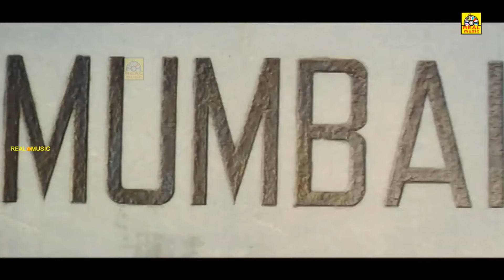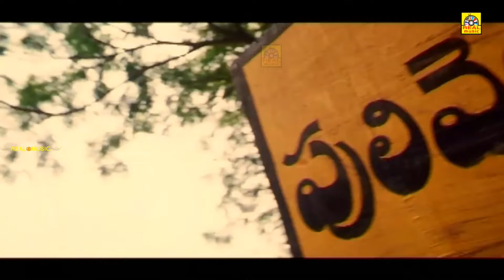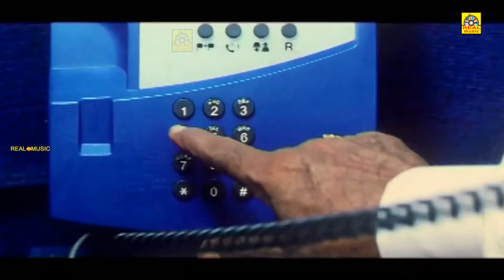Balakrishna Teasing Shriya Saran Ultimate Comedy Scene | Super Hit Love Scene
Balakrishna Teasing Shriya Saran Ultimate Comedy Scene | Super Hit Love Scene  @Tamil Digital

Shriya Saran Bhatnagar (pronounced [ʃrɪja səɾən]; (born 11 September 1982) also known as Shriya, is an Indian actress and model who works predominantly in Telugu, Tamil, and Hindi language films. Although Saran aspired to become a well-known dancer, she became an actress with her film debut in 2001 with the Telugu film Ishtam, and had her first commercial success with Santhosham (2002). She is one of the most popular and highest-paid actresses in south cinema industry, and has acted in over 75 films.[1][2]

She subsequently appeared in several more Telugu films alongside Hindi and Tamil films. In 2007, Saran starred in Sivaji, the highest-grossing Tamil film at that time. She also gained critical acclaim for her role in the Hindi film Awarapan (2007). In 2008, Saran played the lead role in her first English film, the American–Indian co-production The Other End of the Line. Her following projects included popular films such as Kanthaswamy (2009) in Tamil and Pokkiri Raja (2010) in Malayalam — roles that established her as one of the leading actresses in the South Indian film industries.[3] In 2012, Saran starred in Deepa Mehta's Midnight's Children, an English adaptation of Salman Rushdie's novel of the same name, for which she received international critical acclaim. She achieved further commercial success by starring in films such as Pavitra (2013) and Chandra (2013). In 2014, Saran starred in the critically acclaimed Telugu film Manam, which brought her accolades for her performance.

In addition to her work in films, Saran has been the brand ambassador for brands across India, endorsing beauty and health products. Among other philanthropic activities, she has volunteered for charity organizations. In 2011 she opened a spa employing exclusively visually challenged people. She was also the brand ambassador for Celebrity Cricket League for its first two seasons.

Shriya Saran Bhatnagar was born on 11 September 1982[4][5] in Haridwar[6] in Northern India, to Pushpendra Saran Bhatnagar and Neeraja Saran Bhatnagar.[3][5] Her father worked for Bharat Heavy Electricals Limited and her mother was a chemistry teacher in Delhi Public School, Ranipur in Haridwar and Delhi Public School, Mathura Road, New Delhi.[5] Saran completed her schooling from both schools where her mother had taught.[7] She has an elder brother named Abhiroop who lives in Mumbai.[8] Saran's mother tongue is Hindi.[9]

Her family lived in the small town of BHEL colony in Haridwar when she was growing up.[10] She later studied at Lady Shri Ram College in Delhi[5] and received a Bachelor of Arts degree in literature.[5][8]

Saran is an accomplished dancer. She was first trained as a child by her mother in Kathak and Rajasthani folk dance, and later trained in the Kathak style by Shovana Narayan.[11] She was involved with many dance teams in college and with her teacher. They would incorporate social issues into their dance routines.[7]